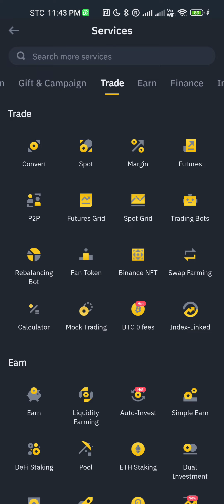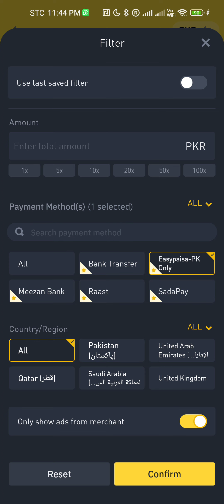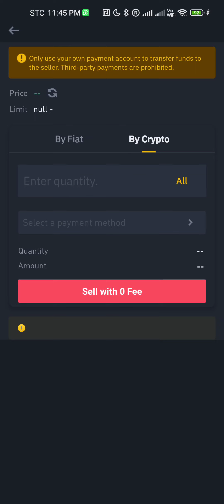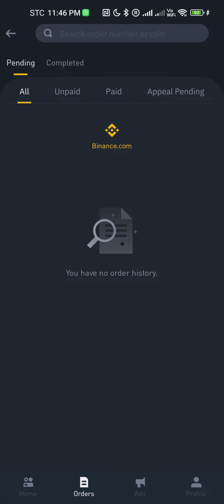How to sell USDT on Binance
Education purpose.